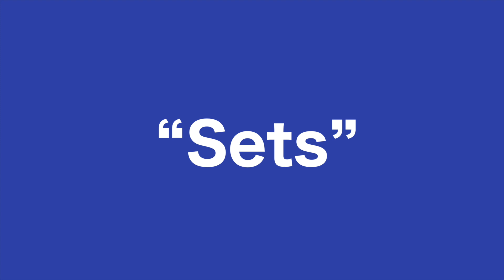MY NEW FEMININE STYLE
Here are some changes I've made and/or am making when it comes to my feminine style and wardrobe.

My favourite black pants. A good alternative to not wearing yoga pants( I know it says "yoga", but they aren't lol), these are thicker and more modest. I usually pair them with a tunic or longer top.
My favourite nursing and pregnancy PJ